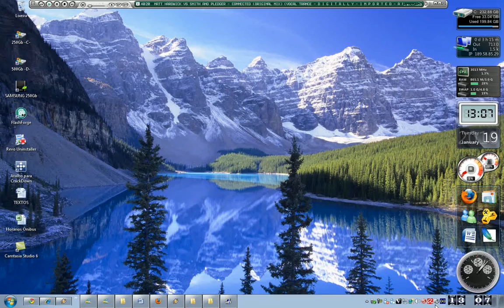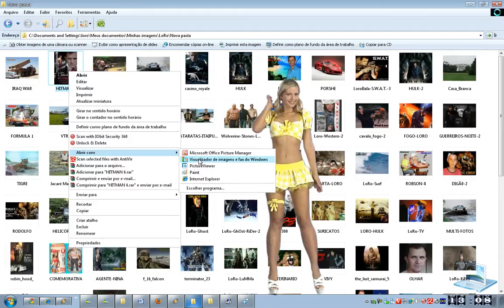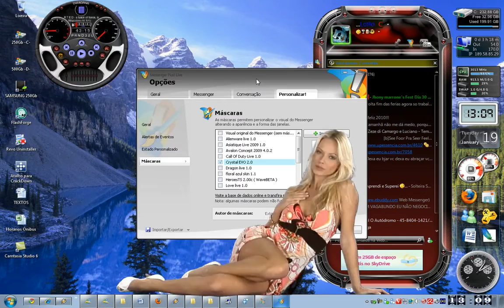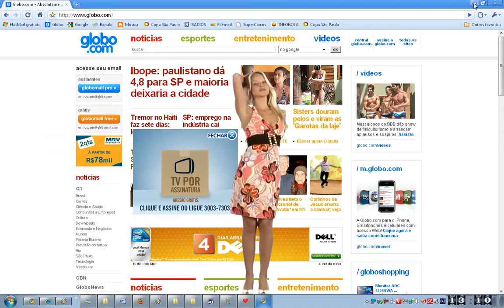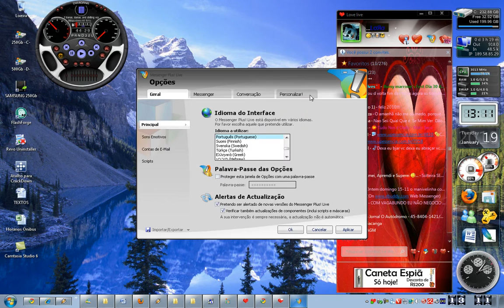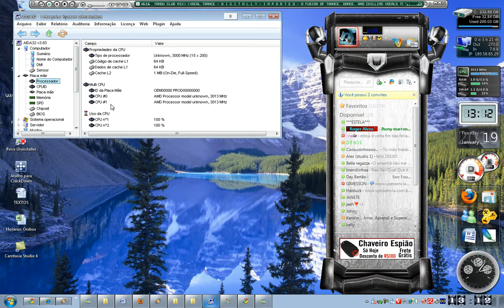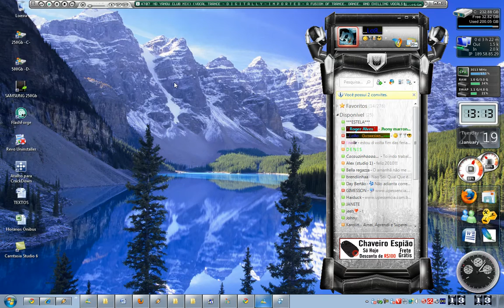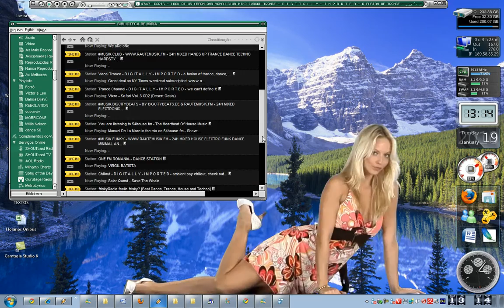TELA do PC do LoRo -XP modificado-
Sistema Operacional: Windows XP...
TEMA Instalado: Windows 7...SevenMizer
Sidebar: Vista Raimbar
Player: Winamp Full...
Mozila Personalizado: LoRo.
Processador: 6.0 Dual Core...
Placa de Video: 512Mb...
HD: 980Gb...
Memória: 4Gb...
Velocidade NET: 10Mb.